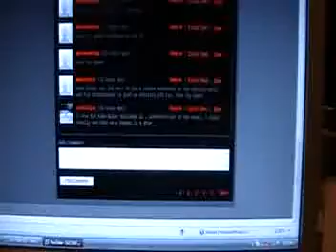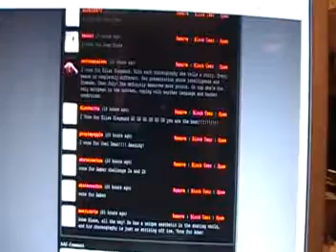Challenge 3-Return to the Classics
Audrey Weisiger introduces the third of six challenges and shows where people can vote for their favorite pieces on the g2cyas site.